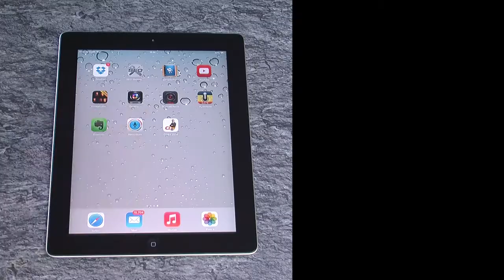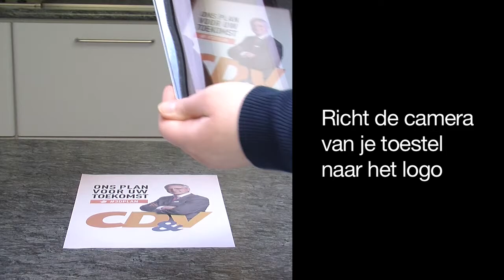De making of van de 3D-app 'CD&V 2014'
Via de smartphone of tabletcomputer is de 3D-app van CD&V gratis te downloaden. Daarin neemt het CD&V-boegbeeld Kris Peeters u in een 3D-filmpje mee naar het verhaal en de visie achter de slogan van CD&V: Sterker Vlaanderen, Sterker land.